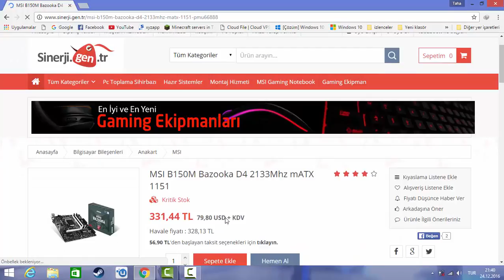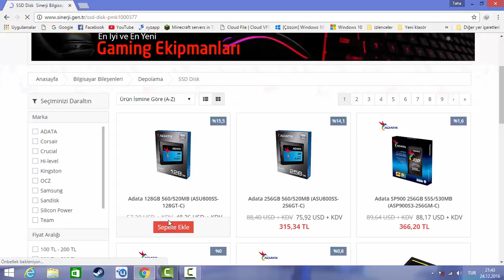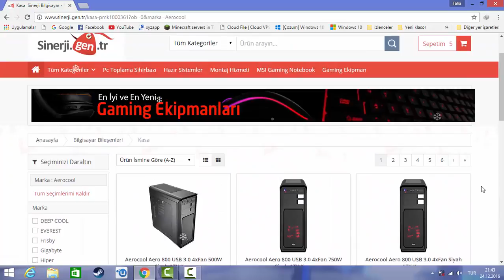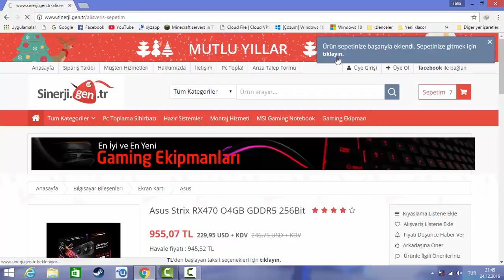3000TL OYUN BİLGİSAYARI TOPLAMA REHBERİ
Anakart: MSI B150M Bazooka D4 2133Mhz mATX 1151
İşlemci: Intel Core i5-6500 Skylake 6M 3.20Ghz 1151
Ekran Kartı: Asus Strix RX470 O4GB GDDR5 256Bit
HDD: Toshiba 1TB 32MB 7200Rpm (DT01ACA100)
SSD: Adata 128GB 560/520MB (ASU800SS-128GT-C)
Ram: Hi-Level 8GB DDR4 2133Mhz Samsung Chip (HLV-PC17066D4-8G)
Kasa: Aerocool V3X Advance Devil Red Edition 600W 80+ Bronze 2xUSB Kırmızı/Siyah ATX Kasa

TOPLAM ÜCRET: 3.043,48TL